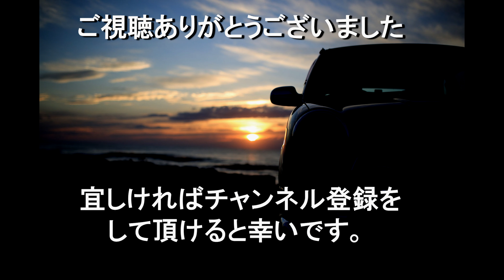【ドライブ雑談】12カ月点検の時に整備士さんから言われました（泣） 2023 09【ミラジーノ・L700S】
ドライブ好きのオッサンのブログです。
お暇な方・興味のある方がおりましたら、ラジオ感覚でご視聴いただけると幸いです。

撮影機材
　メイン：GOPRO 9
　サブ　：MUSON　PRO3